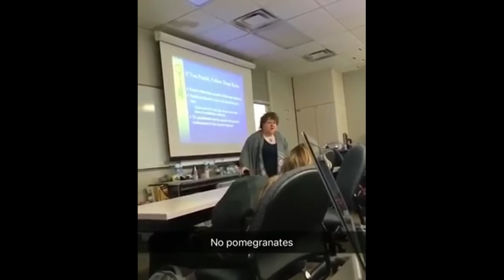She Poisoned Her Mom To Be With Boyfriend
👉 She Poisoned Her Mom To Be With Boyfriend ; This is my reaction and commentary to a story time animation on youtube called I Poisoned My Bf's Mother. Now She Won't Be An Obstacle by a channel called ACTUALLY HAPPENED This channel tells real life stories like My Story Animated, Story Time Animated, storybooth, Real Amazing Stories and True Story !

- ShakeSauce